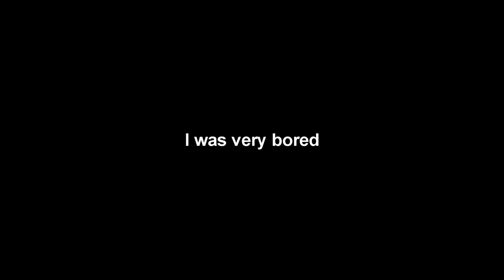Mario says "Smoke" while i play unfitting music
Do you have enough brain cells to make it to the end?

the level of boredom of which i expirienced is uncomprehensable, thus, giving birth to this in-bread red-neck of a baby.